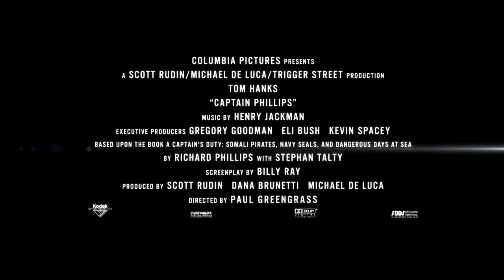Capitán Phillips (Trailer en español)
(Este trailer pertenece a la productora y distribuidora de la película y ha sido subido sin ánimo de lucro).